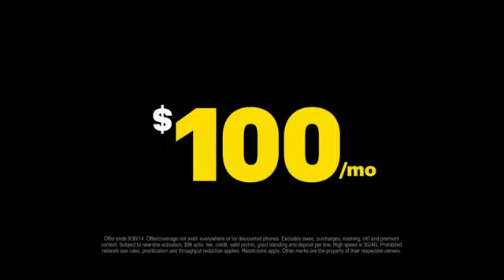TV Spot - Sprint Family Share Pack For The Whole Family - Compete Data, Calls & Texts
Advertiser: Sprint